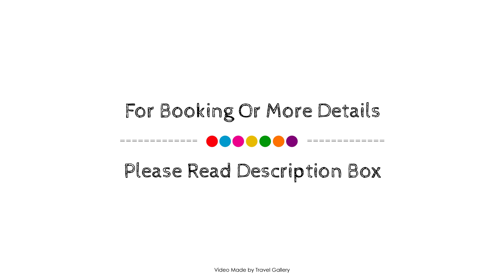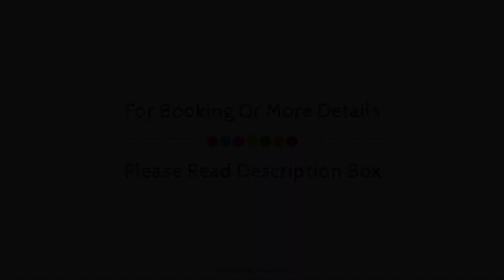Alveston Manor Small Hotel, Middelburg, South Africa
About Property:
The 3-star Alveston Manor Small Hotel offers comfort and convenience whether you're on business or holiday in Middelburg. Offering a variety of facilities and services, the hotel provides all you need for a good night's sleep. Service-minded staff will welcome and guide you at the Alveston Manor Small Hotel. Some of the well-appointed guestrooms feature television LCD/plasma screen, air conditioning, desk, satellite/cable TV, shower. The hotel's peaceful atmosphere extends to its recreational facilities which include sauna, golf course (within 3 km), fishing, spa, massage. Alveston Manor Small Hotel combines warm hospitality with a lovely ambiance to make your stay in Middelburg unforgettable.
Searching For
1. Alveston Manor Small Hotel - Middelburg
2. Alveston Manor Small Hotel - Middelburg Virtual Tour
3. Alveston Manor Small Hotel - Middelburg Rooms
4. Alveston Manor Small Hotel - Middelburg Amenities
5. Alveston Manor Small Hotel - Middelburg Videos
6. Alveston Manor Small Hotel - Middelburg Offers
7. Alveston Manor Small Hotel - Middelburg Deals
Audio Credit:
Track Title: Subway Dreams
Artist: Dan Henig